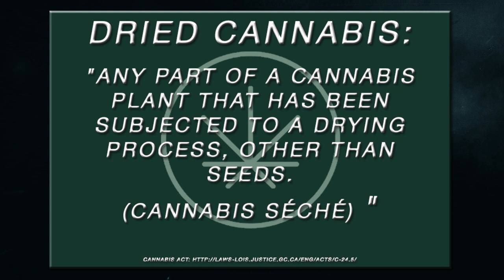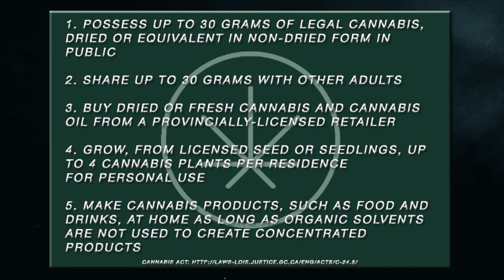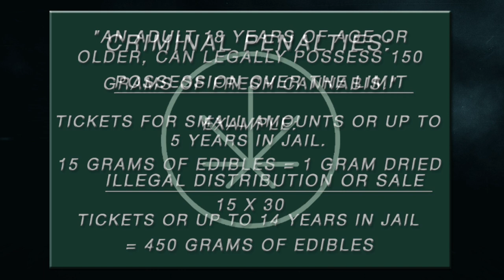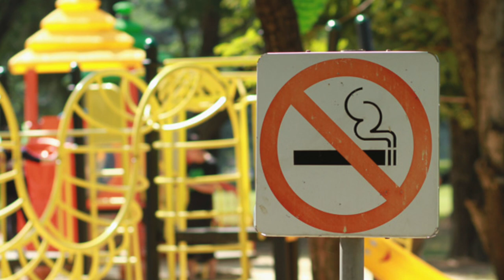Legalization in Canada in 5 minutes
This is an educational video regarding need-to-know facts surrounding Cannabis legalization in Canada.

Don't be a jackass, don't get high and drive. Obey the law.
Do not smoke as a teen as cannabis effects brain development.